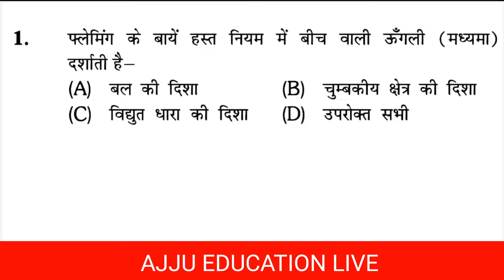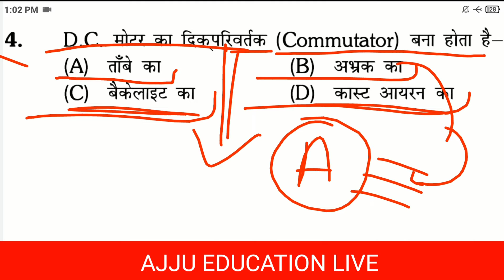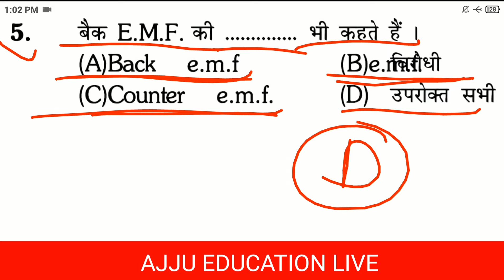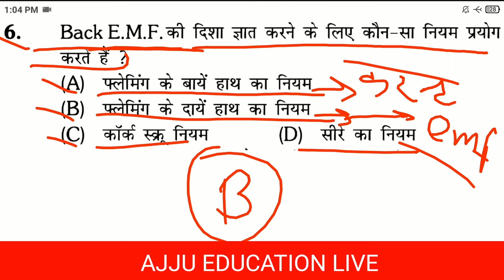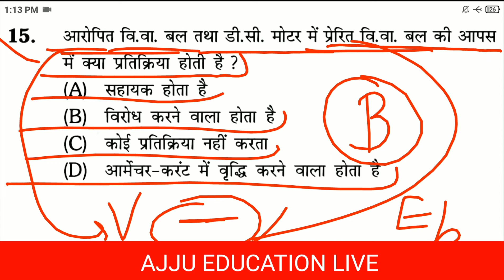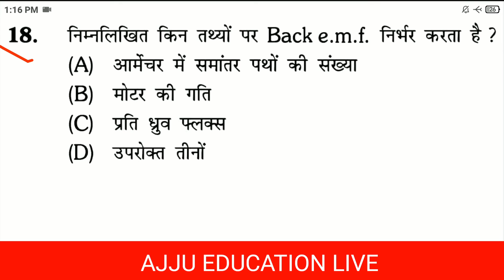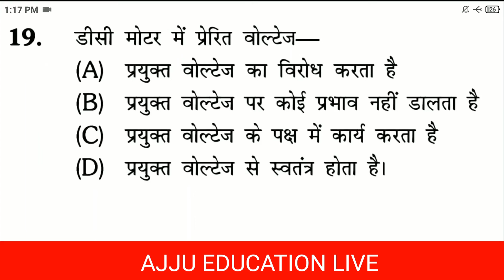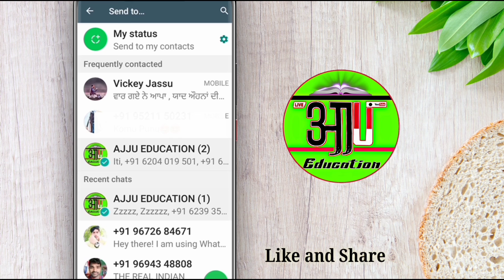DC Motor || Most Important Question || Online Practice Test || Electrician Theory || Part-1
टेस्ट सीरीज खरीदने के लिए क्लिक करें  Only 149/-

{ABOUT THIS VIDEO} :- DC MOTOR || PART-1 || ELECTRICIAN THEORY || MOST IMPORTANT QUESTIONS || ALM, HSSC, UPPCL TG2

9:00 PM ELECTRICIAN THEORY BY

SSC JE, UPPCL JE, DMRC JE, RRB JE, NTPC, ELECTRICAL, ELCTRONICS

ELECTRICIAN THEORY || MOST IMPORTANT QUESTIONS || ONLINE PRACTICE TEST || HSSC, ALM, UPPCL, JMRC
HARIYANA ASSISTANT LINEMAN MOST IMPORTANT QUESTIONS OBJECTIVE TYPE WITH PDF